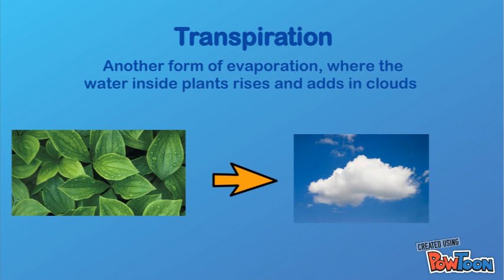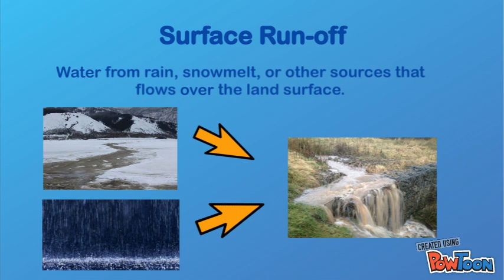The Water Cycle by Kenya